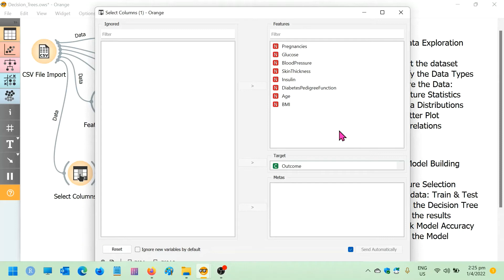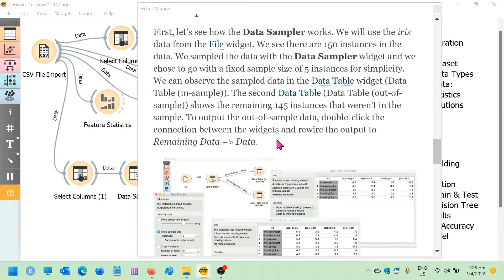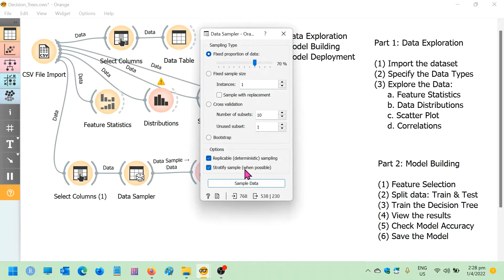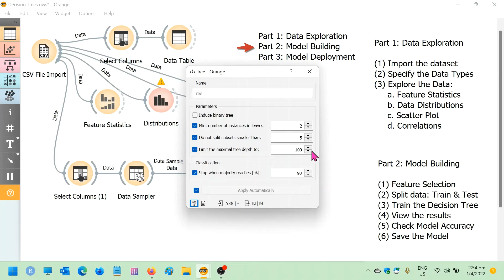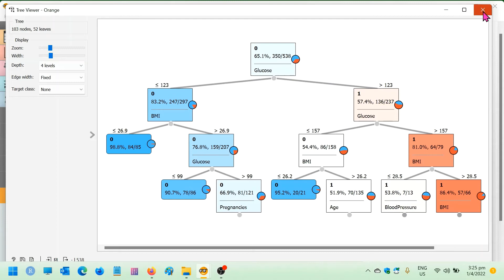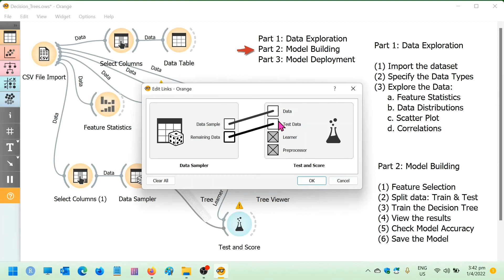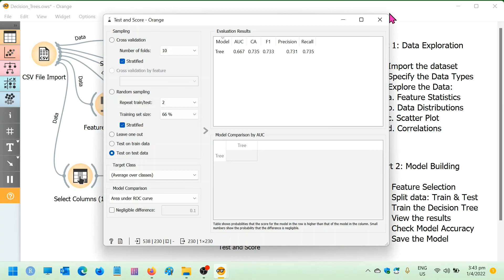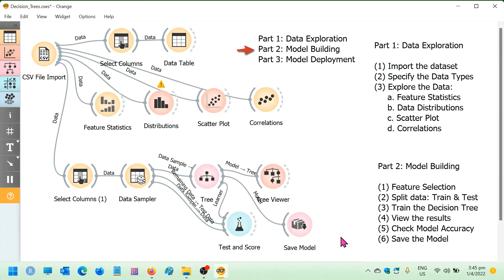Decision Tree using Orange Part#2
This is a three-part series Decision Tree workshop using the Diabetes dataset.
Part#1: Data Exploration
Part#2: Decision Tree Modeling
Part#3: Model Deployment

For the diabetes_score.csv, i just randomly selected 20 rows and removed the target column.